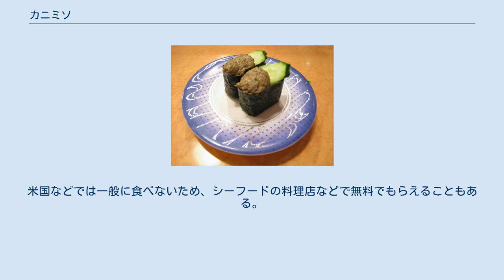カニミソ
カニミソ（蟹味噌）は、カニの中腸腺を食材として扱うときの呼称。
 カニミソは、加熱したカニの甲羅（頭胸部の背甲）をはがしたときに見られる茶色から濃緑色の味噌状・ペースト状の部位である。
カニやエビなど節足動物の中腸腺は、食物の消化と栄養素の貯蔵に大きな役割を果たしている器官であるが、脊椎動物における肝臓と膵臓の機能をあわせ持つものとみなして、古くは「肝膵臓」とも呼ばれた。
 カニミソの軍艦巻 カニミソは、茹でガニ・蒸しガニなどでカニ肉と共に供されるほか、カニ肉等から分離した形でも食材として用いられる。
食材としてのカニミソは、ケガニのものが最も美味とされ、他に、ズワイガニ、ガザミ、上海蟹などのカニミソが好んで食べられる。
カニミソの利用方法は、寿司のネタとして軍艦巻にされたり、そのままご飯に掛けて食べる事もある。
 なお、ヤドカリの仲間であるタラバガニやハナサキガニにもカニミソはあり、食べられないことはないが、独特の油っぽい風味と加熱しても固まらない特性から食材としては重視されておらず、身に生臭さが移ることを防ぐために茹でる前に取り除かれるのが一般的となっている。
米国などでは一般に食べないため、シーフードの料理店などで無料でもらえることもある。